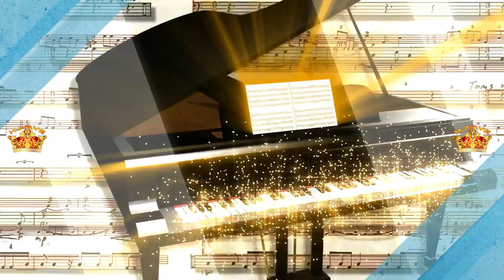Kini Tiada Lagi-Ratih Purwasih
Ratih Purwasih lahir pada 1 April 1966 di Cilegon Banten merupakan penyanyi warga indonesia asli yang sangat terkenal di era tahun 1980-an. Ratih Purwasih adalah adik dari Endang S. Taurina yang juga merupakan seorang penyanyi kondang terlebih dahulu. Keberadaan Endang S.Taurina yang sudah cukup populer saat itu menjadikan jalan bagi Ratih Purwasih menjadi lebih mudah dalam meniti karir di dunia tarik suara. Saat merilis album pertama pada tahun 1986 yang berjudul Antara Benci Dan Rindu.

Endang S. Taurina memiliki suara yang power full, sedangkan Ratih Purwasih cendrung memiliki suara yang terkesan lirih dan sendu. Karakter suara jenis inilah yang memang sangat pas untuk genre pop melankolis ala Obbie Messakh yang memang menulis lagu melo waktu itu. Dengan lagu ciptaan Obbie ini pula Ratih Purwasih langsung diterima di pasar musik indonesia saat itu.

Album'Antara Benci Dan Rindu' sangat laris di pasaran dan menjadikan lagu 'Antara Benci Dan Rindu' ini sangat identik dengan personal Ratih Purwasih. Hits lain dari album perdananya adalah lagu dengan judul 'Hatiku Dan Hatimu' serta 'Kutunggu Engkau Di Sini'.